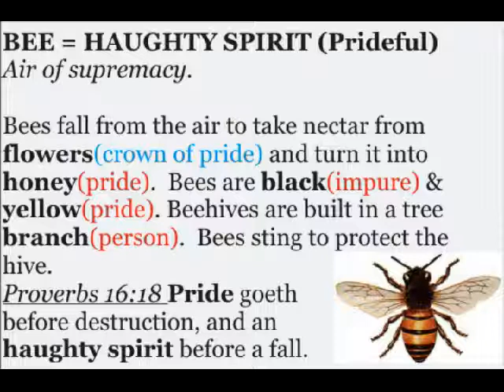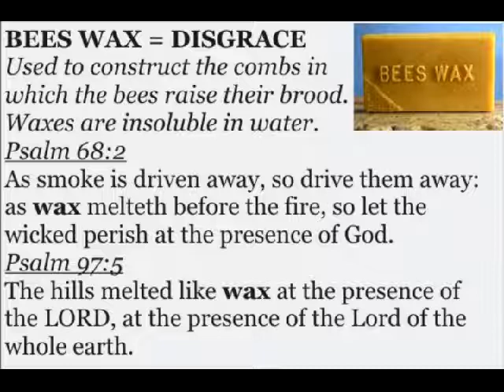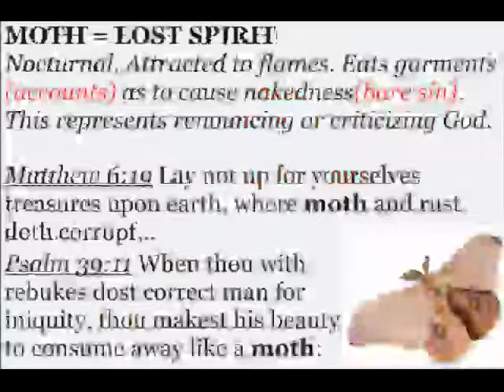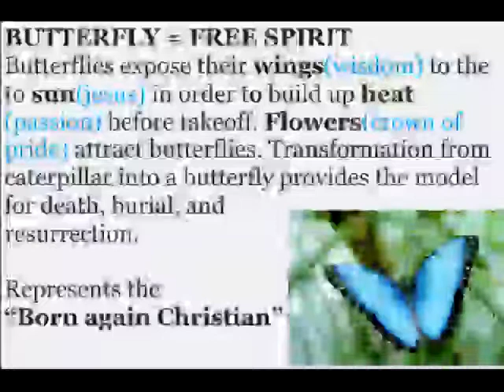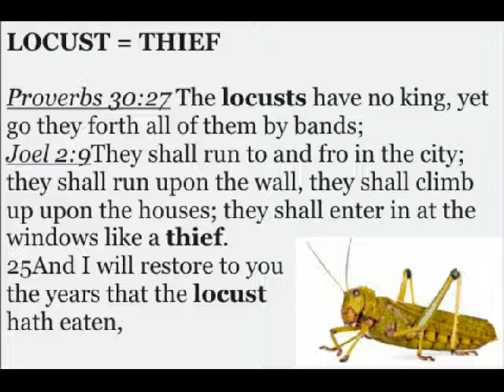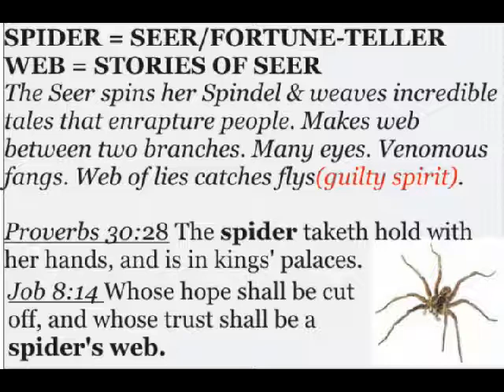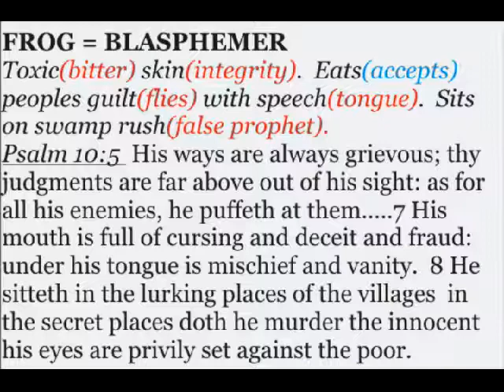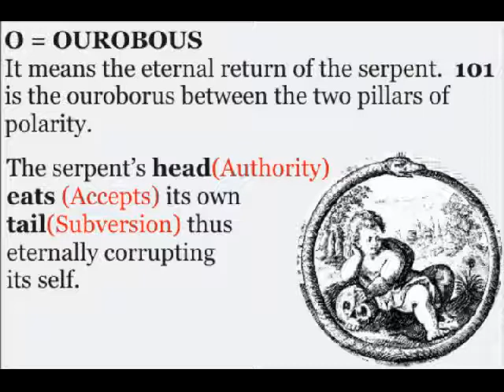THE LANGUAGE OF THE BIRDS BIBLICAL 15 of 17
This is a video series about the symbolic language used in the bible.  If you're a Christian  trying to figure out the symbolic meanings of things like 'sackcloth, honey, gold, copper,, etc'  this video series will shed some light on their true meanings.